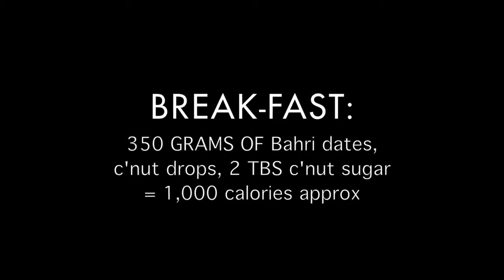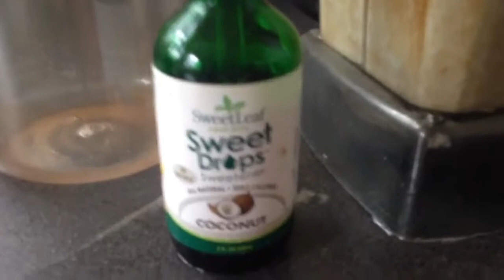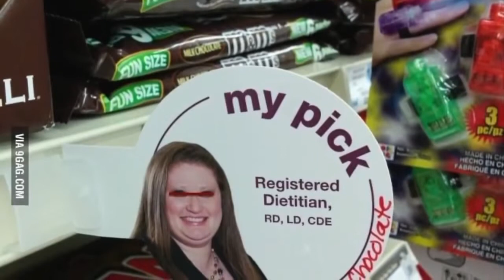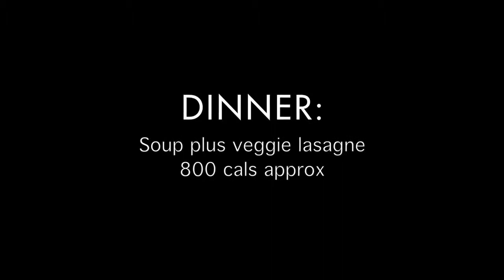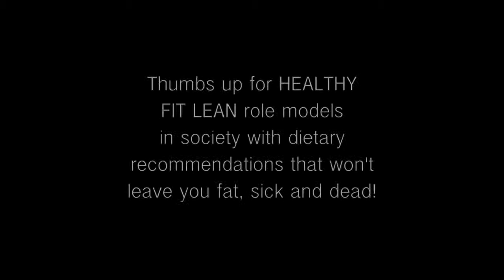Overweight Dietitian gets me blocked on Facebook + VLOG